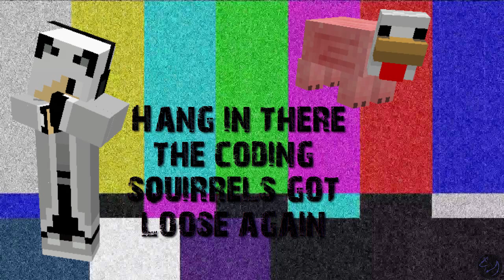COD WAW "Whip it Nae nae zombie"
amino: its a mobile app, but look up ProfessorFox!